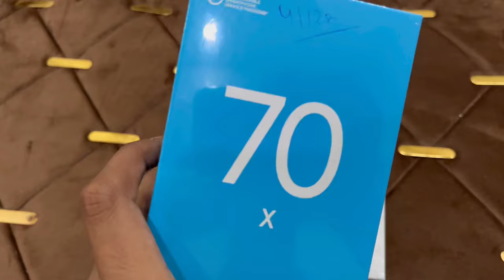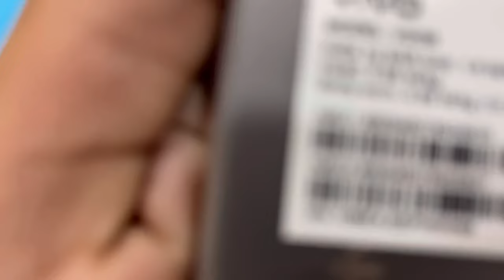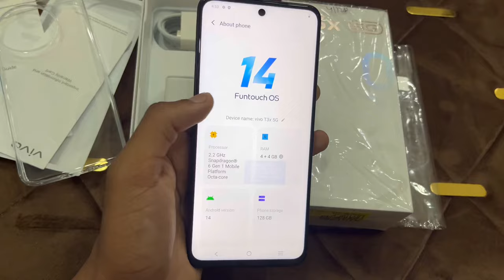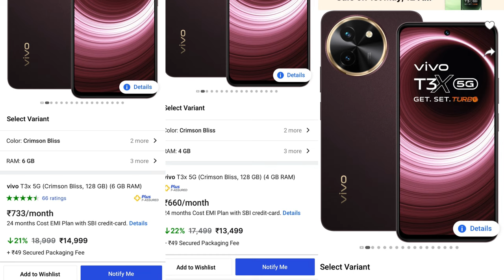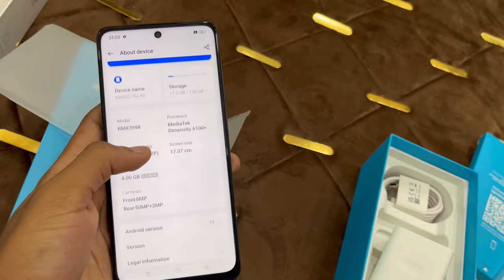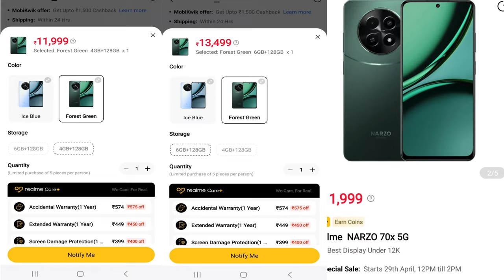Vivo T3x 5G V/S Realme Narzo 70x 5G ~ Best Konsa ? | *Full Comparison *